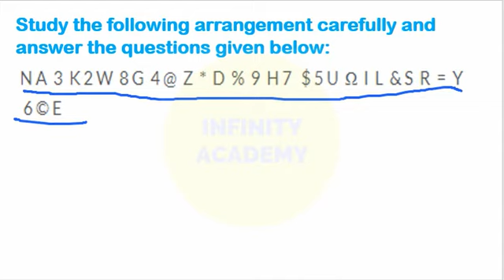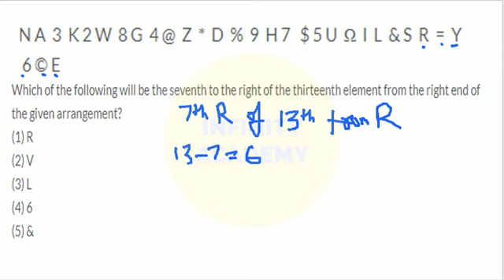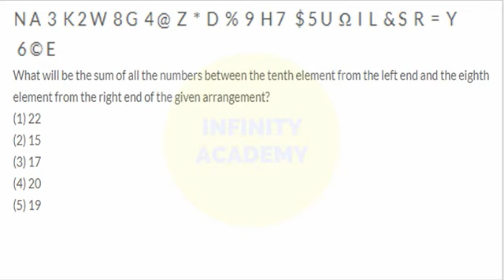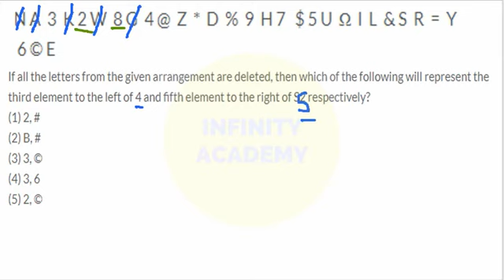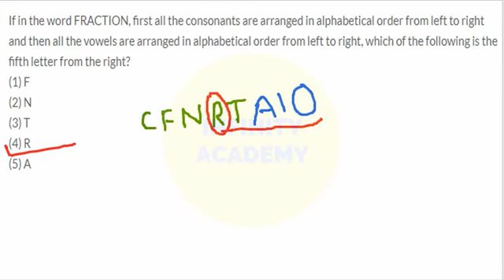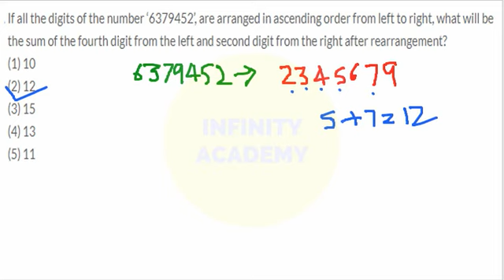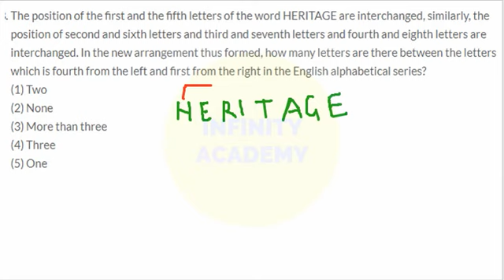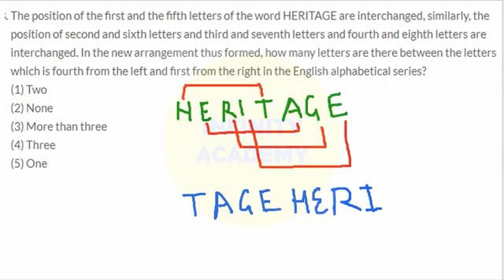Number, Ranking & Time Sequence | Logical Reasoning | Asked in IBPS CLERK 2016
In this video, I have explained important questions of logical reasoning from the section number, ranking & time sequence asked in ibps clerk 2016 exam.